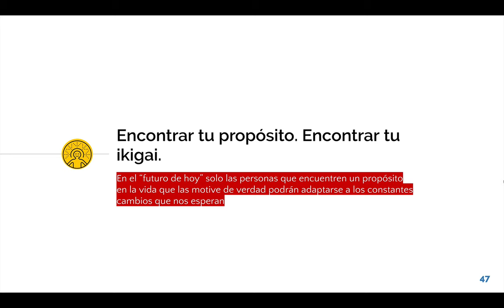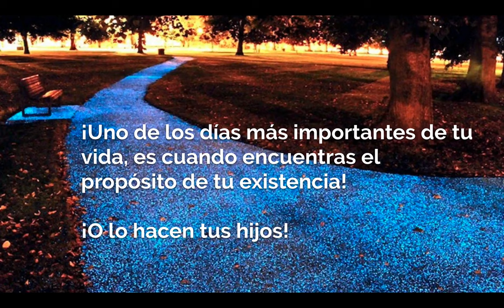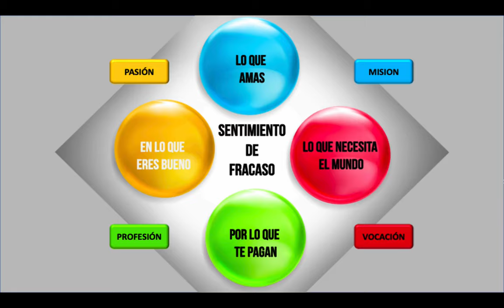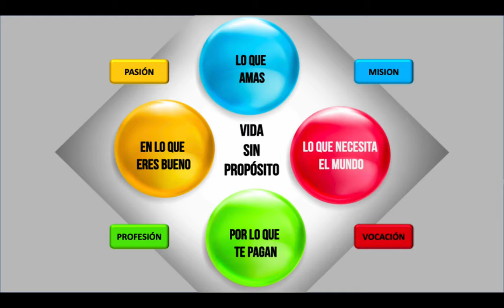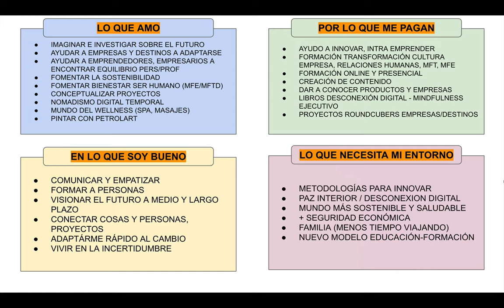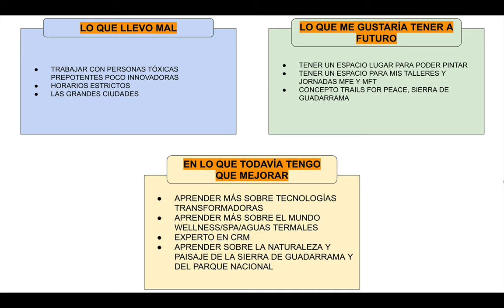¿Qué es el Ikigai? ejercicio práctico con ejemplos. Crear tu propósito de vida paso a paso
El Ikigai es una herramienta práctica que te ayuda a encontrar tu propósito en la vida. En este video encontrarás un ejemplo de Ikigai. Yo llevo años diseñando el mío propio y lo tengo como una brújula que me ayuda a descubrir hacia dónde tengo que dirigir mis actos. Cada 6 meses (Diciembre y Agosto) hago la revisión del mismo y veo como va mi brújula de vida. Esto es lo que me ayuda a estar lo más feliz posible, porque mis valores se juntan con lo que yo quiero hacer de verdad. En este video te explico como hacerlo y además hablo de mi caso desde la honestidad y realidad de mi vida.

El término "Ikigai" proviene de Japón y se traduce aproximadamente como "razón de ser" o "la razón por la cual te levantas cada mañana". Es un concepto que combina los términos "iki" (vida) y "gai" (valor), sugiriendo que es aquello que da sentido y satisfacción a nuestra existencia. El Ikigai se encuentra en la intersección de cuatro elementos clave:

Lo que amas (tu pasión)
Lo que el mundo necesita (tu misión)
Aquello en lo que eres bueno (tu vocación)
Por lo que te pueden pagar (tu profesión)

Encontrar tu Ikigai implica un equilibrio entre estos cuatro aspectos, y puede llevar tiempo y reflexión descubrirlo plenamente. Aquí tienes diez consejos para ayudarte en este proceso:

Reflexiona sobre tus pasiones: Dedica tiempo a pensar en las actividades que disfrutas y que te hacen sentir vivo. Haz una lista de ellas y evalúa cómo puedes integrarlas más en tu vida diaria.

Identifica tus talentos: Considera en qué eres realmente bueno. Pregunta a amigos y familiares sobre tus habilidades y busca patrones en tus éxitos pasados.

Encuentra tu propósito: Piensa en lo que el mundo necesita y cómo puedes contribuir. Puede ser algo grande o pequeño, pero debe ser significativo para ti.

Explora tus opciones profesionales: Investiga cómo puedes monetizar tus pasiones y talentos. Busca oportunidades de carrera que alineen con tus intereses y habilidades.

Establece metas claras: Define objetivos específicos y alcanzables que te acerquen a tu Ikigai. Esto te dará un sentido de dirección y propósito.

Mantén la mente abierta: No te limites a un solo camino. Esté dispuesto a explorar diferentes opciones y adaptarte a nuevas oportunidades que puedan surgir.

Practica la gratitud: Aprecia las pequeñas cosas de la vida y mantén una actitud positiva. La gratitud puede ayudarte a encontrar más alegría y satisfacción en tu día a día.

Busca equilibrio: Asegúrate de equilibrar tus pasiones, talentos, necesidades del mundo y oportunidades de ingresos. El Ikigai se encuentra en la armonía entre estos elementos.

Conéctate con los demás: Rodéate de personas que te apoyen y te inspiren. Las conexiones sociales pueden proporcionar apoyo emocional y nuevas perspectivas.

Sé paciente y perseverante: Encontrar tu Ikigai es un viaje que puede tomar tiempo. No te desanimes si no lo descubres de inmediato. Sigue explorando y ajustando tu camino según sea necesario.

El Ikigai es una guía para vivir una vida plena y con propósito. Al seguir estos consejos, puedes acercarte a descubrir tu propia razón de ser y disfrutar de una vida más satisfactoria y significativa.

. ¿Y tú has creado alguna vez tu Ikigai? Comparte tu experiencia con nosotros en los comentarios.